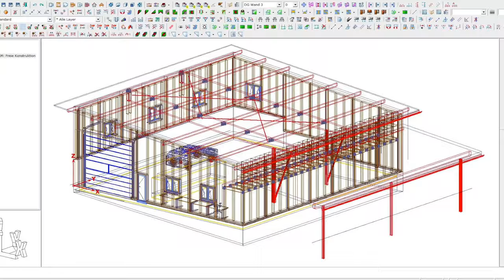Anton Rosenbaum Holzbau + Josef Rosenbaum Sägewerk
Hiermit möchten wir Ihnen einen kleinen Einblick in den umfassenden Arbeitsalltag der Fimen Josef Rosenbaum Sägewerk sowie Anton Rosenbaum Holzbau geben .
Viel Spass